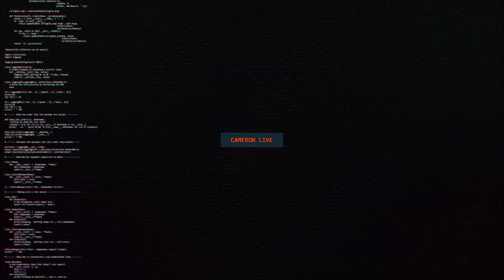Reveals Pubg mobile New Intro Cameron Gaming part #1